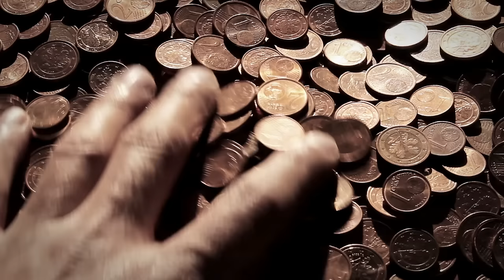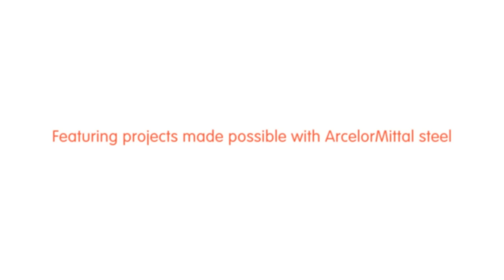I am Steel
This video highlights many fabric of life examples using ArcelorMittal steel.